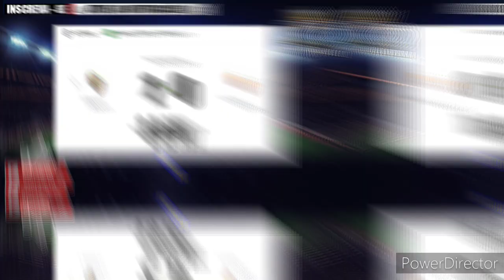PALPITES DE FUTEBOL PRO DIA 18/07/22 (SEGUNDA) + BILHETE PRONTO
PALPITES DE FUTEBOL PARA HOJE  18/07/2022 MAIS DUPLA E TRIPLA PALPITES DE FUTEBOL PARA O DIA 18/07/2022 PALPITES DE FUTEBOL PARA SEGUNDA 18/07/2022 OS MELHORES PALPITES DESTA SEGUNDA DIA 18/07/2022 DICAS DE FUTEBOL - CANAL PALPITES DE HOJE PALPITES DE FUTEBOL DIA 18/07/2022 COM MELHOR DUPLA DO DIA OS MELHORES, PALPITES DE FUTEBOL DO DIA 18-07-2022 RODADA DESTA SEGUNDA 18/07/2022 BOA SORTE A TODOS E ATÉ O PRÓXIMO
palpites de futebol pra hoje, PALPITES DE HOJE, palpites para segunda 18/07/2022
PALPITES DE FUTEBOL COM A MELHOR DUPLA DO DIA
RODADA DESTA SEGUNDA DIA 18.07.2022
Palpites dos jogos de hoje
Palpites de segunda
Palpites de segunda bilhetes prontos
prognósticos de jogos de Futebol
Palpites de futebol  dia 18
bilhetes prontos
Palpites analisados de hoje
Palpites de segunda
bilhetes analisados
prognósticos futebol
Copa Libertadores - Qualificação
Copa do Brasil
AMÉRICA DO SUL dazn ao vivo
ESPANHA
Copa do Rei
Barcelona
Lionel Messi
Real Madrid
Crb hoje
Real Madrid
Cristiano Ronaldo
gols de Cristiano Ronaldo
Palpites analisados
bilhetes prontos
melhores palpites
Palpites analisados desta domingo
Palpites para esse segunda com bilhetes prontos
palpites analisados
PALPITES DE FUTEBOL DESTA SEGUNDA DIA 18/07/2022
Palpites bons
Palpites de futebol para hoje segunda
Palpite Certo
MÚLTIPLA DO DIA 18
palpites analisados do dia  18/07/2022
Palpites da liga dos campeões com bilhetes prontos
Bom palpite
Bom palpites
Palpites de jogo de futebol
Jogos de futebol de hoje segunda dia 18/07/2022
OS MELHORES PALPITES DE FUTEBOL DO DIA 18/07/2022
OS MELHORES PALPITES DESTA SEGUNDA DIA 18/07/2022